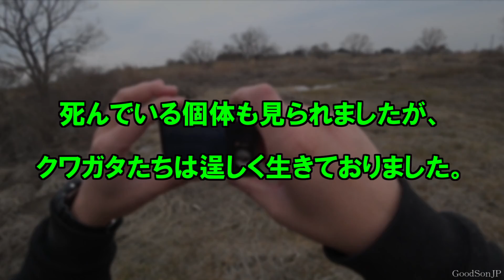【カブトムシ・クワガタ】 昆虫採集 2018年2月下旬 ②水没した河川敷の柳のポイント